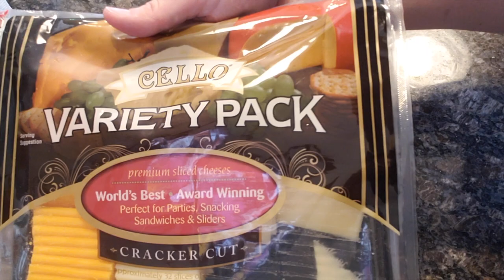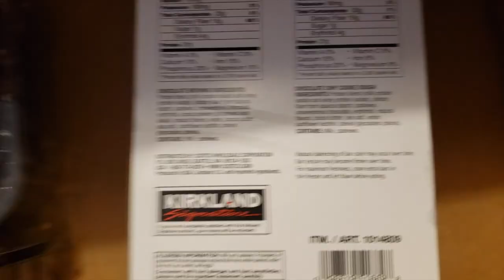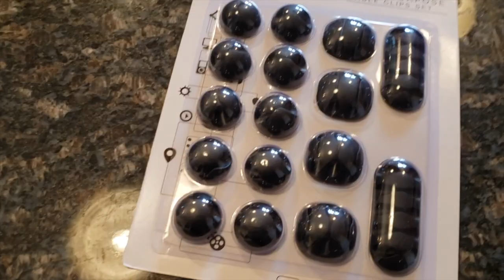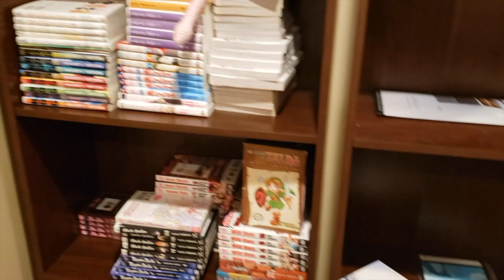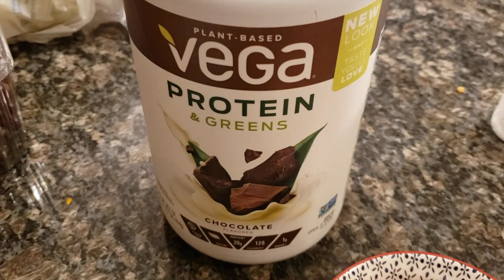What I eat in a day to lose weight | SIMPLE & REALISTIC | + fixing up my bedroom!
In the which Anthy shows her simple way of eating in a day to lose weight and tries not to cringe on camera while doing so. Folks, I don't think I'll ever do a mukbang. Nope. Sorry, can't do it. But I can celebrate sticking to my weight loss goals for TWO WHOLE WEEKS. Here's to two more, and two more months, and two more years.